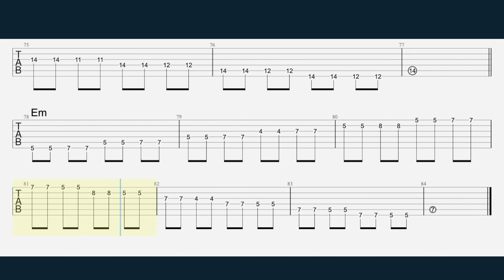Escalas 10 - Penta Terceiro Desenho - Colcheias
Atenção!

- Memorize as regiões de um tom e meio da penta
- Além de ajudar no aprendizado do desenho, os pontos de um tom e meio, são pontos de bend
- Experimente criar uma frase no primeiro desenho, na região de um tom e meio, depois passe para os outros desenhos
- Use os pontos de bend como referência para criar frases e improvisos

Técnica
Harmonia
Escalas